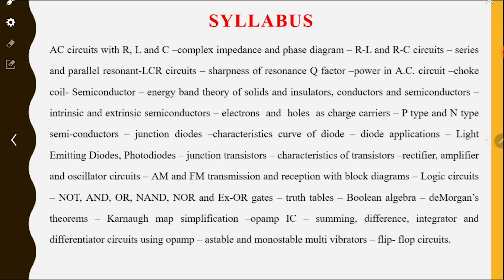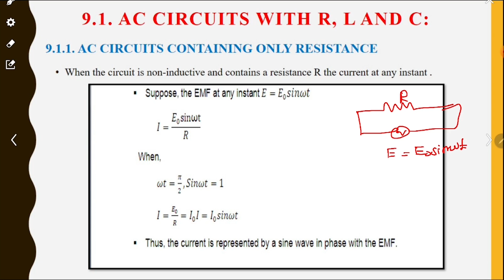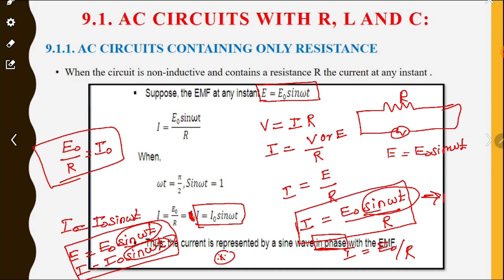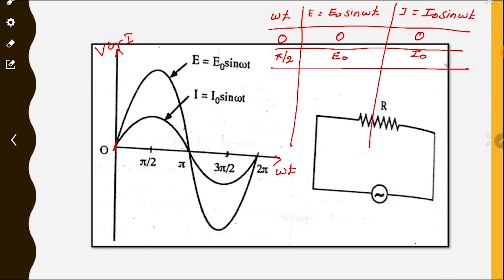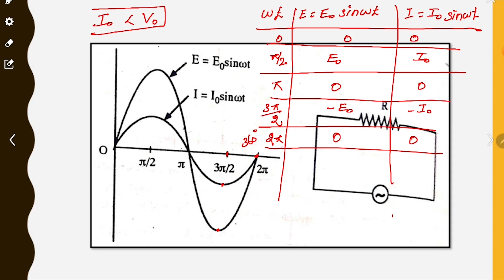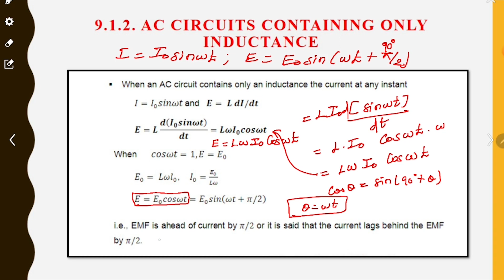UGTRB - PHYSICS - UNIT - IX (ELECTRICAL CIRCUITS & ELECTRONICS): AC Circuits with R, L and C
ONLINE CLASSES

LIVE CLASSES

VIDEOS

MOTIVATIONAL SPEECH

Head Office :
38/23, Vaigundaperumal Koil Street,
Kancheepuram- 631502
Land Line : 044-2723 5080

Branch Office :1
KPRS Tower
Thennur High Road
Tirchy - 620017

Simmakkal
Madurai - 625001